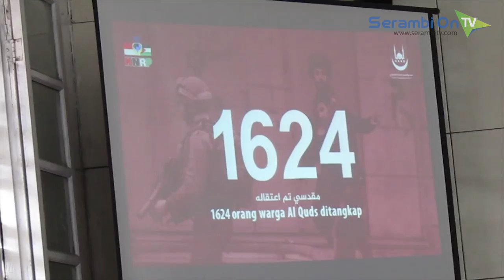Ulama Palestina Safari Ramadhan di Aceh Barat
SERAMBITV.COM, MEULABOH - Ulama dari Palestina, Syaikh Mahmud Abdul Azis Abderraboh Banat melakukan safari Ramadhan selama dua hari di Aceh Barat berakhir di Masjid Nurul Huda Meulaboh, Sabtu (19/5/2018).

Dalam lawatan ke lima masjid di Aceh Barat diselenggarakan Komite Nasional untuk Rakyat Palestina (KNRP) Aceh dan KNRP Aceh Barat dipadukan dengan pemutaran film kekejaman Israel terhadap Palestina.

Dalam kesempatan itu KNRP berhasil mengumpulkan donasi atau sumbangan Rp 116 juta dari masyarakat di lima masjid setempat untuk disumbangkan ke rakyat Palestina.

Lima masjid yang safari Ramadhan Syaikh Abdul Azis diawali Masjid Al-Muqaddas Kuta Padang, Masjid Agung Baitul Makmur, Masjid Baiturrahmi Ujong Baroh, Masjid As-Syara Seuneubok dan Masjid Nurul Huda.

Syaikh Abdul Azis antara lain menyampaikan terima kasih sumbangan rakyat Indonesia dan masyarakat serta meminta dukungan membebaskan Yerussalem dari penguasaan Amerika Serikat dan Israel.